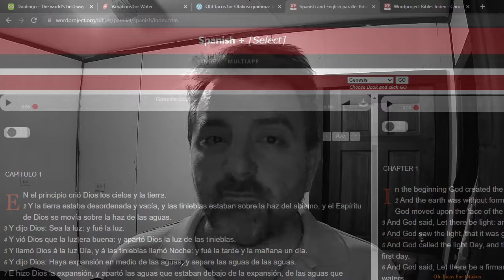Listening and Reading Resource Wordprojectorg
I discuss the multilingual listening and reading resource wordproject.org.  It allows you to compare Bible translations in multiple languages.  Is there any additional similar resources available free online?